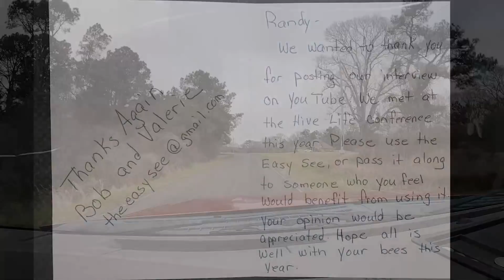You Don't Want To Come In Here!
If you need to send anything our way our address is:
Randy McCaffrey or 628 Dirt Rooster

Our newest Thrunite flashlight TT20 2526 lumens
The infrared camera I use is FLIR One Pro for ios
These are the headphones I use for editing
My favorite tripod
My most commonly used hive tools
Benro Carbon Fiber Tripod
Benro Tripod Geared Head
Infrared camera FLIR One Pro